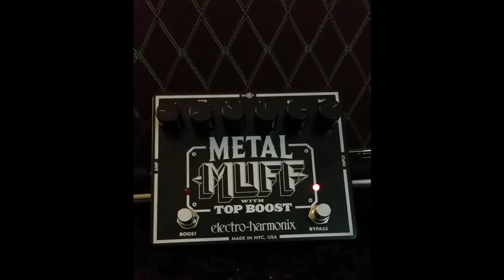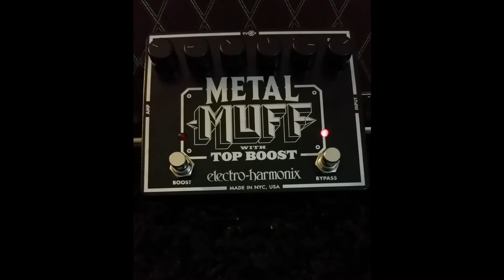EHX Metal Muff - Quick Demo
This is just a quick demo of one of the best Metal Distortion in the market today!